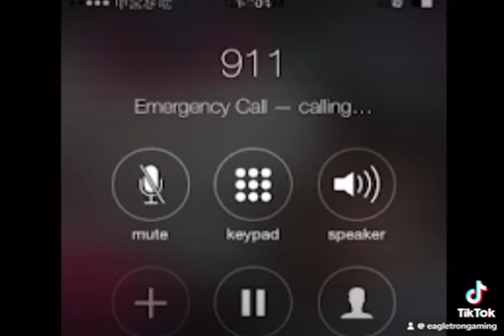Matt poisoned Chris edit fake